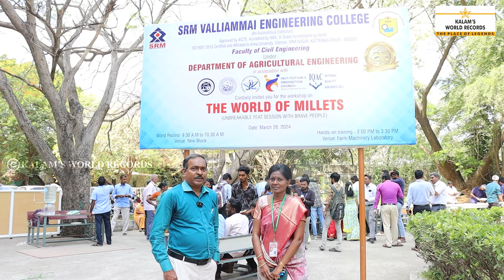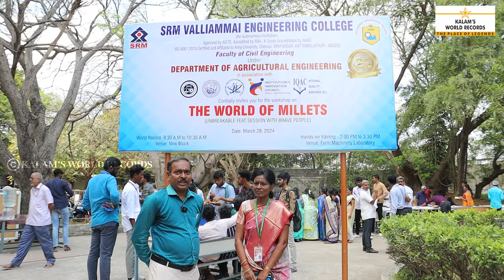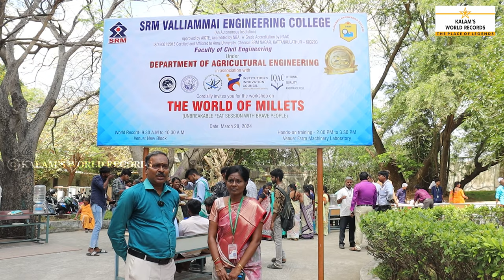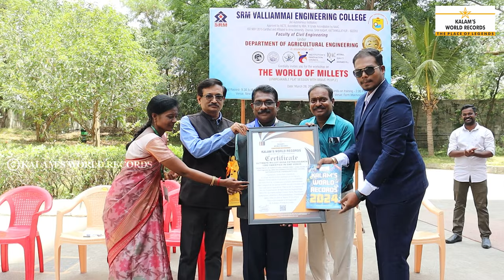1000 Varieties in One Venue | SRM College | Kattankulathur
ULTIMATE MILLET DOSA EXTRAVAGANZA: 1000 VARIETIES IN ONE VENUE

 "DEPARTMENT OF AGRICULTURAL ENGINEERING" Under Faculty of Civil Engineering, SRM VALLIAMMAI ENGINEERING COLLEGE, KATTANKULATHUR, CHENGALPATTU (Dt)
Tamilnadu, India has organized a Group world record attempt of ULTIMATE MILLET DOSA EXTRAVAGANZA: 1000 VARIETIES IN ONE VENUE. A team successfully participated and completed the group world record attempt with 100 and above members. This event is organized by the Department of Agricultural Engineering, SRM VEC Kattankulathur Venue: Farm Machinery Laboratory, SRM VEC, Kattankulathur Tamilnadu, India. This record is dated 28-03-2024. This achievement is Recognized by Kalam's World Records.